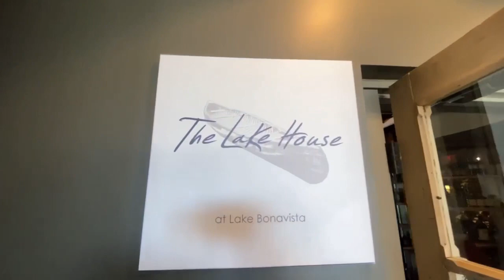The Lake House In Calgary